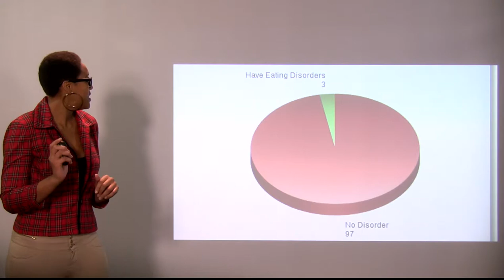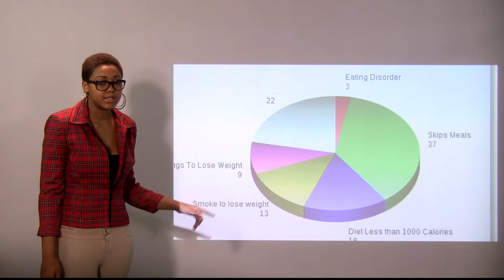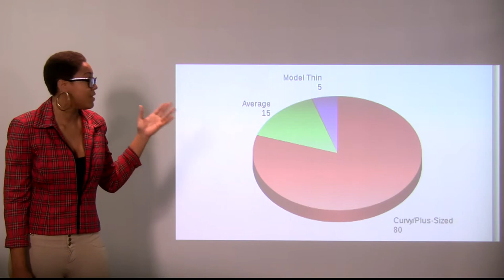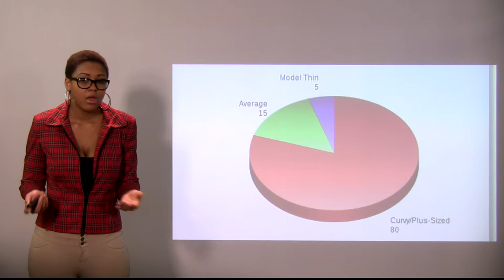TED Talk - "The Evolution of Beauty" India Smith